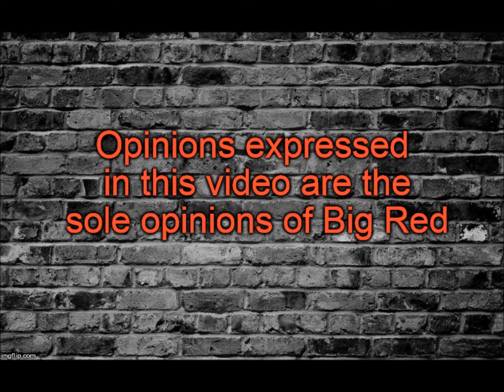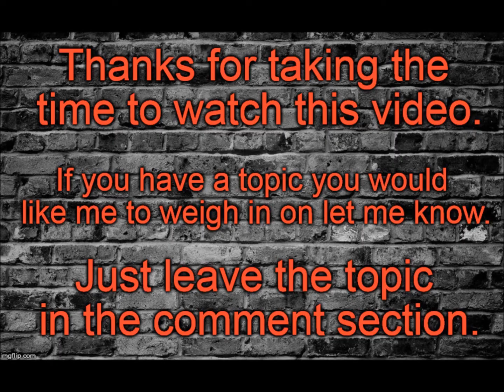"Big Red's Rants & Ramblings" - Car Repairs & Car Troubles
In this episode of "Big Red's Rants & Ramblings", Big Red rambles about the problems he is facing with is only means of transportation. He talks about the repairs and maintenance he is facing with it. Boy when it rains it pours.